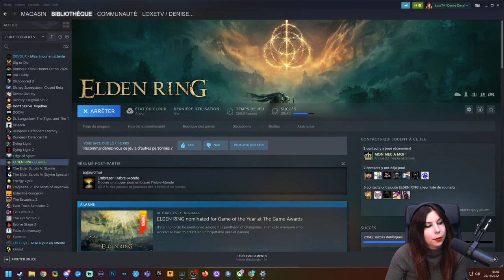Ptit barbeuc sacré - Elden Ring#59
On crame l'Arbre-Monde parce qu'on est trop METAL !